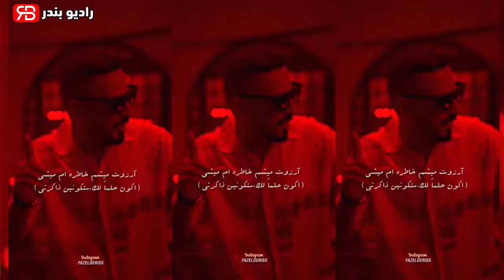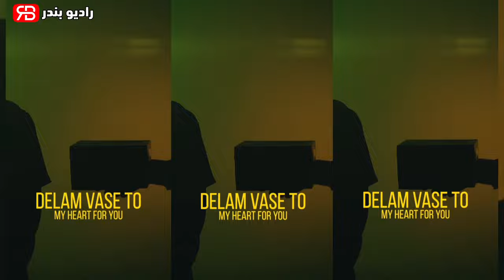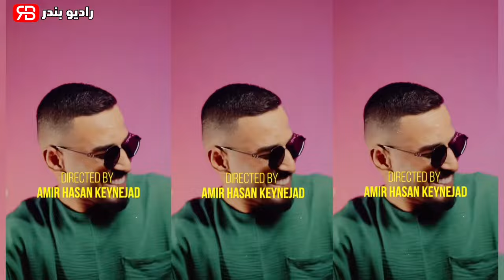Fazel Deriss Best Songs Mix 2024 (music video) | فاضل دریس - میکس بهترین آهنگ ها ۲۰۲۴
Fazel Deriss Best Songs Mix 2024 (music Video)

 فاضل دریس - میکس بهترین آهنگ ها ۲۰۲۴